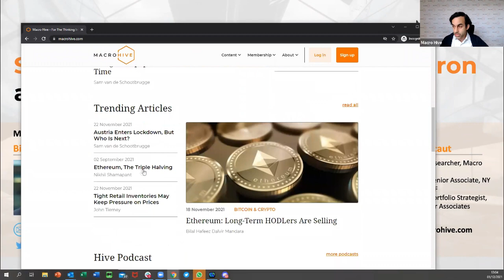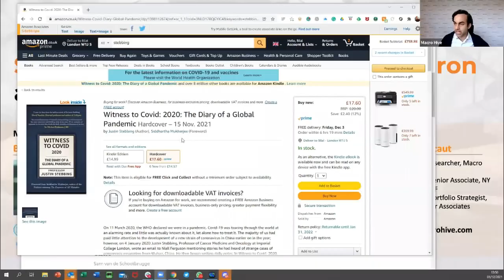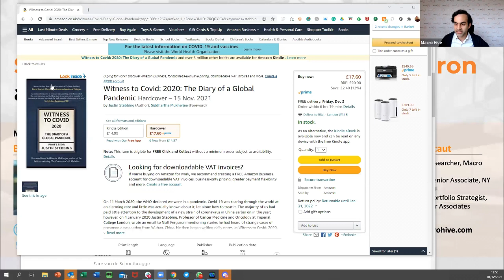Professor Justin Stebbing On COVID Omicron | Macro Hive Webinar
Omicron, the name of the new Covid-19 variant that has recently emerged, caused panic across the world and a selloff in risk on Friday. Following an influx of questions from The Hive, we held an urgent webinar to discuss the strain and its potential impacts on financial markets.

Professor Justin Stebbing of the Faculty of Medicine at Imperial College London joined us to provide his expert opinion. Justin has published in The Lancet new research on using AI to find drugs to treat COVID-19 and in Foreign Affairs on China’s global role in vaccine distribution.

To explore the possible economic and financial market implications, Macro Hive CEO Bilal Hafeez and Senior Strategist Dominique Dwor-Frecaut provided their views.